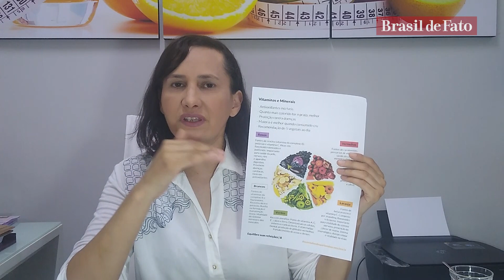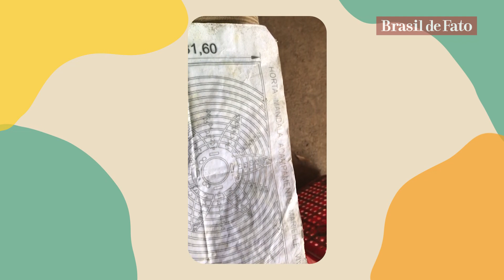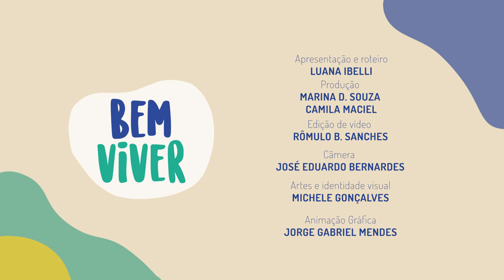Bem Viver: como a agroecologia garante a subsistência de comunidades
O Bem Viver está no ar! Veja os destaques desta semana:

Momento Agroecológico - Conheça a Horta Mandala e como a experiência agroecológica garante a subsistência de comunidades em SP e no CE.

Dica de saúde - Com a pandemia, temos manipulado muitos produtos de limpeza. Quais são os cuidados necessários com a pele?

Alimento é Saúde - Outono chegou! Conheça os alimentos típicos da estação

Comida de Verdade - Peixe com salada de cuscuz: Letícia Massula ensina uma receita para deixar a Páscoa mais especial

📌 Onde assistir: nas redes sociais do Brasil de Fato (Facebook, Instagram YouTube) e na TVT (canal 44.1 na Grande São Paulo), aos sábado, às 13h30; reprise aos domingos, às 6h30, e às terças às 20h. Veiculação também na TV COM, de Maceió (canal 12 da NET), aos sábados 13h30; com reprise aos domingos às 10h